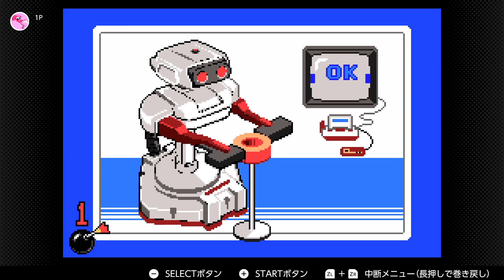ひろくんのゲームボーイアドバンス 第3日 後編 (2023/03/02)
0:13 メイド イン ワリオ
37:54 くるくるくるりん

ゲームボーイアドバンス Nintendo Switch Online
Game developed by INTELLIGENT SYSTEMS.